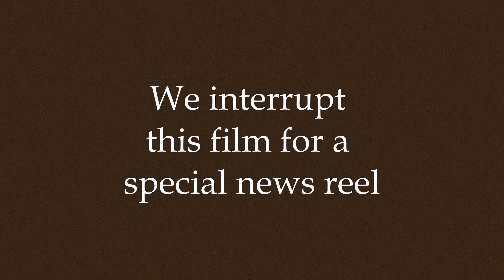Rogue's Roughnecks Platoon Ad - Battlefield 1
The new Battlefield 1 video has taken slightly longer than I would have liked and so to tide you over, here's a sneak peek at the new platoon ad that will be included!

The platoon is live now and everyone is welcome to join while spaces last. Of course if you are already a member of Rogues Raiders, you do not need to join the new platoon; please leave those spaces for newcomers!